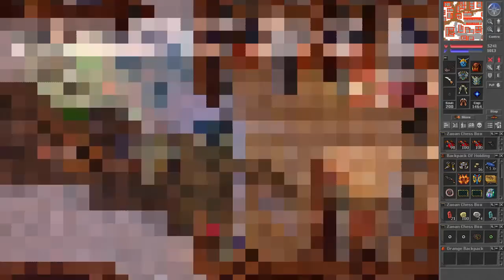Tibia: Formorgar Mines Hoist Quest - Paso a Paso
¿Cómo usar los teleport y las palancas que están dentro de Formorgan Mines en Svargrond?... esto te ahorrará recorrido y tiempo para ir de un piso a otro dentro de las minas.

Si no tienes account puedes acceder a esta liga
para crearte un account y tendrás de regalo una montura por una semana!!